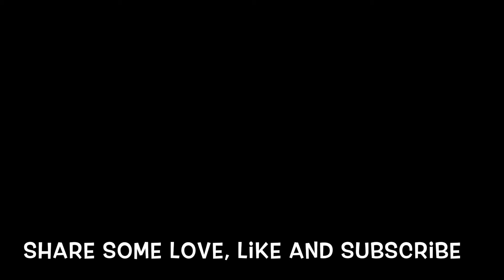DAY 43 | DAS PERFEKTE PICKNICK | MARKET AND PICNIC | FAMILY VLOG GERMANY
Perfect market day with a picnic, a little dance and our own little swimming pool.

If you too ave any questions or ideas about what videos we should make on our 365 day journey please don’t hesitate and share it with us.

wwwgardenoflovetrust.de

SUPPORT GARDEN OF LOVE

GET TO KNOW OUR CAUSE AND NGO

In our channel you will find videos about travelling and achieving our goal, working for Indias children. We do artwork and go to different places to sell them. We will always keep you updated on our latest progress.

NEKZLO - HEADING HOME
NICOLAI HEIDLAS - COLOURFUL SPOTS

If you’ve made it all the way to down the description don’t forget to leave your suggestion in the comments we are always open for improvement.